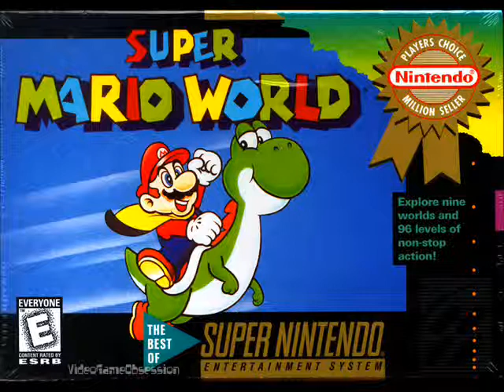Super Mario World [Soundtrack] - Sub Castle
Jump´n run by nintendo